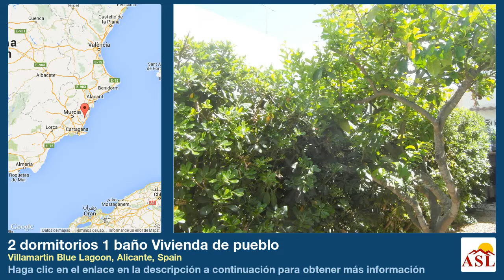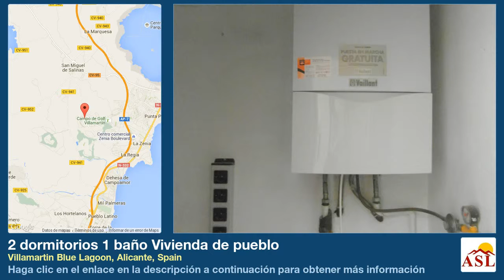2 dormitorios 1 baño Vivienda de pueblo se Vende en Villamartin Blue Lagoon, Alicante, Spain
Más información en Vivienda de pueblo se Vende en Villamartin Blue Lagoon, Alicante, Spain con 2 dormitorios, 1 baño

Amplio bungalow en venta en Blue Lagoon, Villamartin.

Esta vivienda cuenta con 2 dormitorios dobles, un cuarto de baño, salón-comedor con aire acondicionado, terraza acristalizada, cocina equipada, solarium privado, jardín y patio. Está situada muy cerca de bares, restaurantes y tiendas.

Villamartin está situada al sur de la ciudad de Alicante. Cuenta con muchos servicios y con cercanía a los campos de golf de Villamartin, Las Colinas y Campoamor. A solo unos minutos se encuentra el centro comercial La Zenia Boulevard, así como las playas de Orihuela Costa. El mercado semanal de Playa Flamenca también se encuentra muy cerca, donde se pueden adquirir numerosos productos locales. Debido a su proximidad a los aeropuertos de Alicante (45 minutos) y de San Javier (20 minutos), Villamartin es un lugar ideal como residencia habitual, así como vacacional.